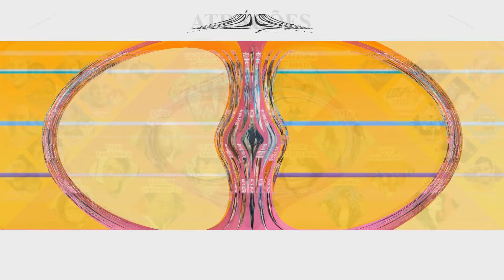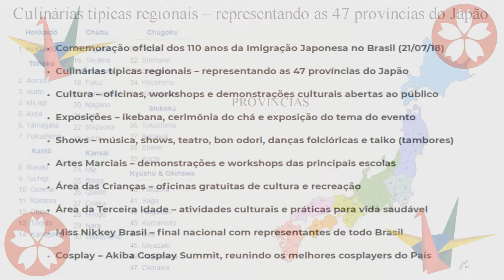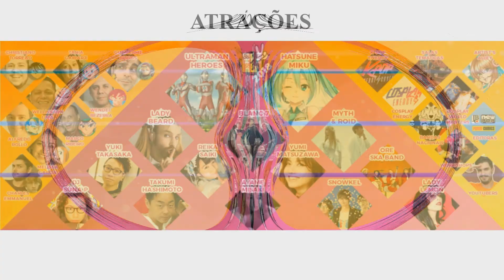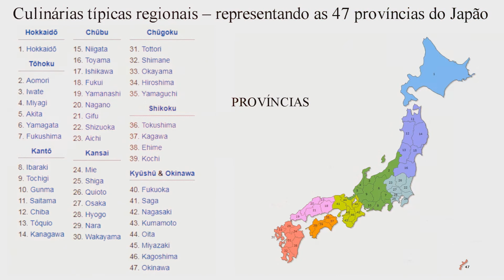Semana Festival do Japão editado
festival do japão, otaku, cosplay, anime, lendas japonesas